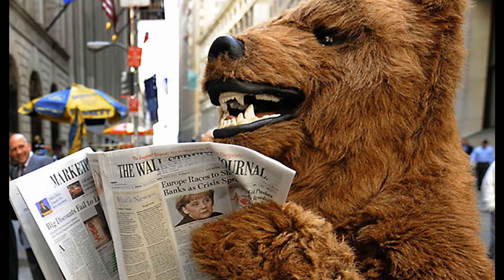Juppinalle - Yksinäisyys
Kurikkalaisen suomirockin uranuurtaja Juppinalle!